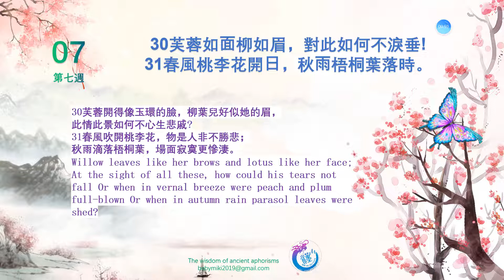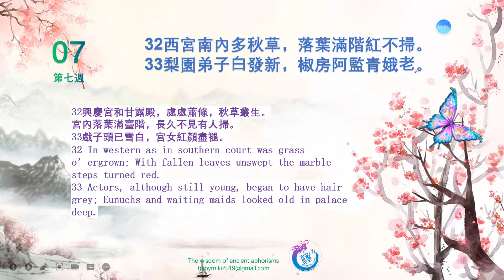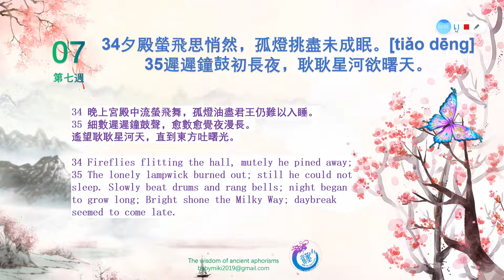07長恨歌白居易 朗誦 第七周背誦 給孩子的禮物 The Everlasting Regret By Bai Juyi 翻譯：許淵沖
07長恨歌白居易 朗誦 第七周背誦 給孩子的禮物  The Everlasting Regret By Bai Juyi  翻譯：許淵沖
30芙蓉如⾯柳如眉，對此如何不淚垂!
31春風桃李花開⽇，秋⾬梧桐葉落時。

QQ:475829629